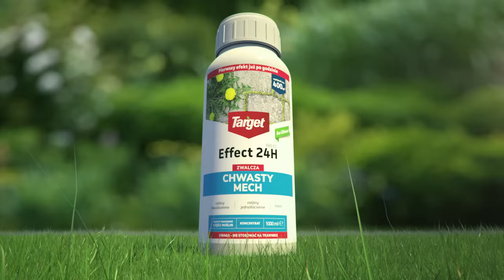Target Effect 24H na chwasty i mech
Effect 24H to pierwszy produkt pochodzenia roślinnego do zwalczania chwastów i odrostów korzeniowych w ogrodach działkowych i przydomowych. Produkt nie zawiera glifosatu.

Za pomocą Effect 24H można skutecznie zwalczać mech na powierzchniach twardych i półprzepuszczalnych, takich jak podjazdy czy ścieżki.

Produkt niszczy zielone, naziemne części roślin – rozbija ich struktury naskórka, powodując szybkie odwodnienie i zasychanie.
Effect 24H najskuteczniej niszczy chwasty ogrodowe znajdujące się we wczesnych fazach rozwojowych w warunkach sprzyjających intensywnemu wzrostowi roślin. Zabiegi najlepiej wykonywać na chwasty w pełni wigoru zgodnie z etykietą załączoną na opakowaniu. Zabiegi powinno wykonywać się na suchą roślinność podczas słonecznej, bezdeszczowej pogody. Przy odpowiednim zastosowaniu Effect 24H, pierwsze rezultaty widać już po 1h od aplikacji, a pełen efekt widoczny jest po upływie 24h.